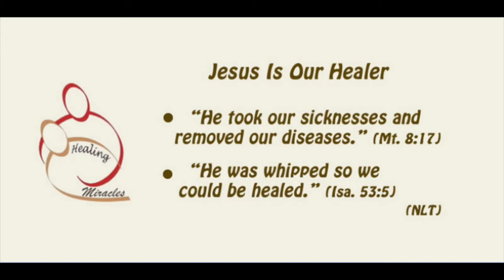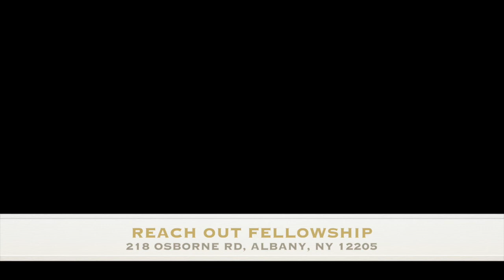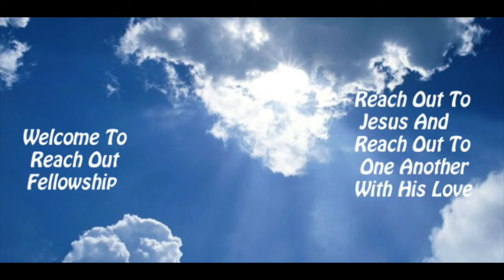PODCAST ~ Ezekiel 1 ~ "Ezekiel's Vision of God - Part 2"